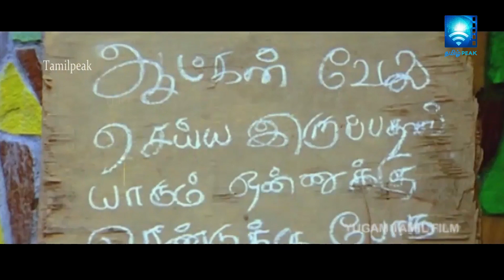Bava Lakshman's Funny Comedy Scene - Yugam | Rahul Madhav | Deepti | Ravi Mariya | Tamil Peak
Yugam is a 2012 Indian Tamil film, directed by Sri Pavanshekhar and produced by G. Ravikumar and P. Poongodi. The film stars Rahul Madhav, Deepti, Super Good Lakshman, Ravi Mariya and Paandu in lead roles. The film had musical score by Ponraj.